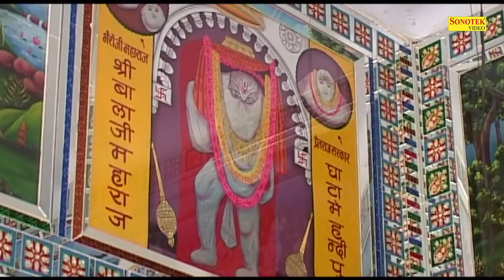Chalo Balaji Dham || चलो बाला जी धाम || New Hanuman Bhajans 2020 || Hanuman Bhajan Sonotek